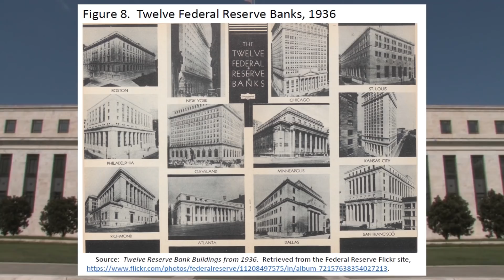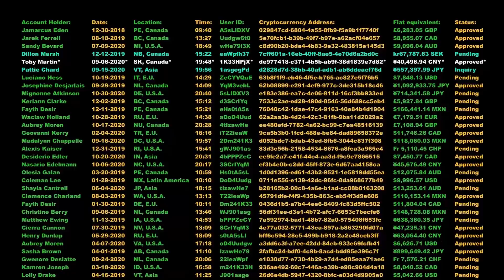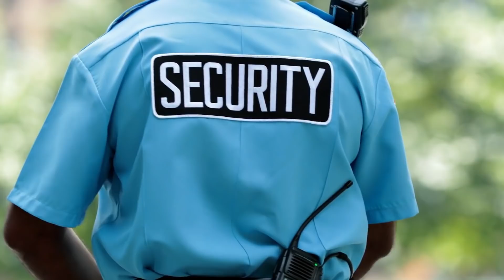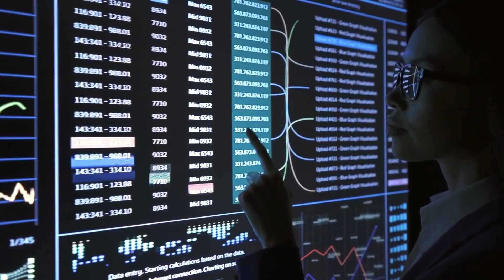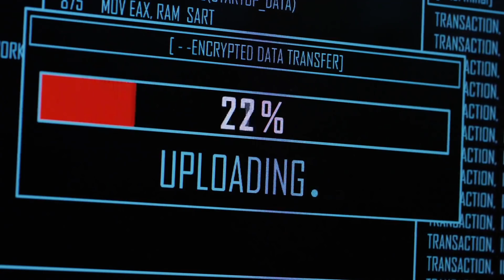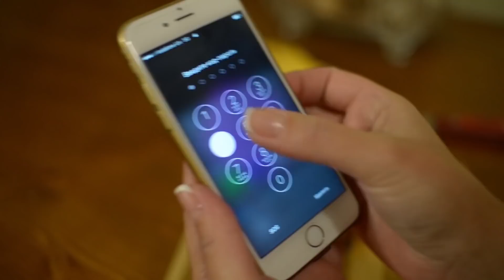มันคือ สถานที่ที่บุกเข้าไปได้ยากมากที่สุดในโลก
มี 1 คำถามที่อยากจะถามคุณว่า
ถ้าเกิดว่าคุณอยากจะขโมยเงินจากธนาคารสักที่บนโลก แล้วสามารถหลบหนีการจับกุมได้ คุณอยากจะไปเลือกที่ไปจารกรรมที่ไหน
และถ้าคุณฉลาดพอ คุณควรตอบว่า “ขอไปขโมยเงินที่ตึกสูงๆหลังหนึ่งใน New York City
ซึ่งนั่นก็คือ ธนาคารกลางของสหรัฐ ในสาขานิวยอร์ค
ทำไมจะต้องเป็นตึกนี้น่ะหรอ? ก็เพราะว่ามันเป็นสถานที่ที่เก็บทองคำเอาไว้มากที่สุดแห่งเดียวของโลกไง
ที่นี่มีทองคำมูลค่า 250,000,000,000 ดอลลาร์ เป็นอย่างน้อย
แต่เป็นที่น่าเสียดาย ที่ไม่มีใครสามารถเข้าไปขโมยทองในที่แห่งนี้ได้เลย
เพราะถ้าคุณเข้าไปขโมยทองคำของห้องนิรภัยนี้แล้วละก็
คุณจะไม่มีโอกาสออกไปจากห้องนี้ได้โดยเด็ดขาด เราเถียงไม่ได้เลยว่าห้องนิรภัยทั้งหมดที่อยู่ภายในอาคารหลังนี้มันเป็นสถานที่ที่เข้าถึงยากที่สุดในโลก